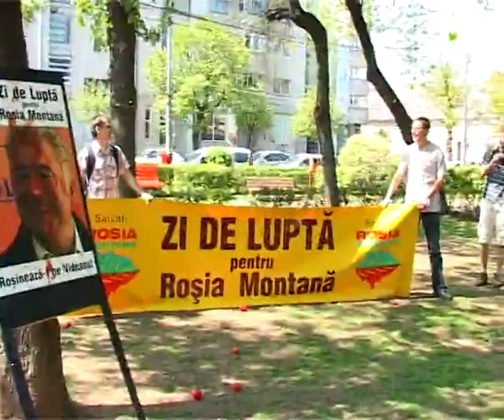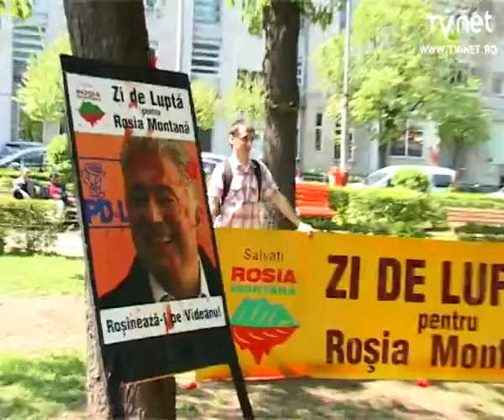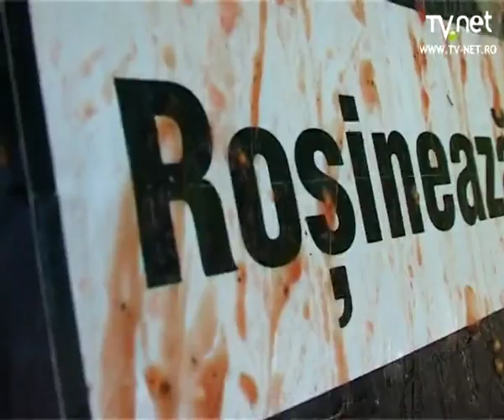Zi de lupta pentru Rosia Montana: Sa-i dam rosia lui Videanu. Cluj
] Ministrul economiei, Adriean Videanu, a fost executat, azi, cu un pluton de aruncatori de rosii. Evenimentul, cu titlul "Sa-i dam rosia lui Videanu", a fost pregatit de mai multe organizatii de aparare a mediului ingrijorate de actiunile ministrului economiei. Adriean Videanu este acuzat ca apara interesele companiei canadiene Gold Corporation care doreste sa scoata aurul din Rosia Montana.

Participantii au putut arunca cu rosii proaspete intr-o placa cu portretul lui Adriean Videanu si PDL, iar organizatorii au purtat bannere cu "Dam cu rosia in Videanu pana face Boc" si au cantat ritmuri de muzica militara in timpul exercitiului de "executie".

"Pentru ministrul Videanu istoria nationala, protectia mediului si sanatatea celor multi nu au nici o valoare atunci cand in joc sunt miliarde de euro destinate celor cativa alesi. " declara organizatorii evenimentului in comunicatul de presa.

Evenimentul Sa-i dam rosia lui Videanu a fost tinut simultan in locuri publice populare din mai multe orase mari din Romania, dar in Cluj organizatorilor nu le-a fost permis sa tina activitatile in Piata Unirii, fiind indreptati spre parcul mic din spatele Teatrului National.

Initiatorii acestei etape a campaniei sunt asociatiile: Alburnus Maior, AltPHel, ActiveWatch - Agentia de Monitorizare a Presei, Centrul pentru Resurse Civice, Militia Spirituala, Ecopolis, Re.Generation, Salvati Dunarea si Delta, Centrul Independent pentru Dezvoltarea Resurselor de Mediu, "Salvati Vama Veche". Actiunea este sprijinita de o coalitie de peste 140 de organizatii nationale si internationale preocupate de soarta Rosia Montana.